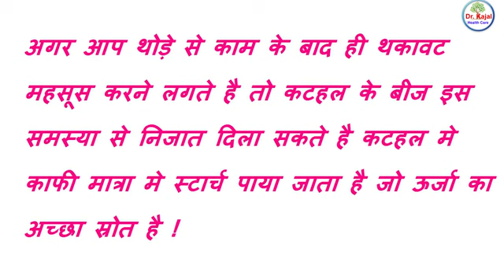कटहल के चोकाने वाले फायदे ! Jackfruit Benefits !! Bana Health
key: Health Tips, Telugu Health tips,Hair Tips,Telugu Hair Tips,Good Health Tips,Health Care Tips,Tips For Good Health,Best Health Tips,Telugu Beauty Tips,Beauty Tips In telugu,Health Tips,Health Tips In Telugu,health, fitness, health and fitness,Weight Loss Food,Beauty Tips,Tips For Glowin Skin